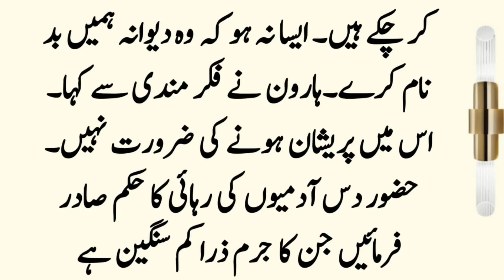Hazrat Behlol Dana Aur Aik Alim Ka Waqia ॥ Islamic Stories ॥ Urdu Stories ॥ Noorani Talks